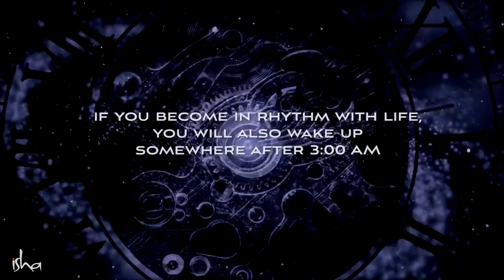Something Phenomenal Happens at 3 40 AM – Sadhguru Brahma Muhurtam